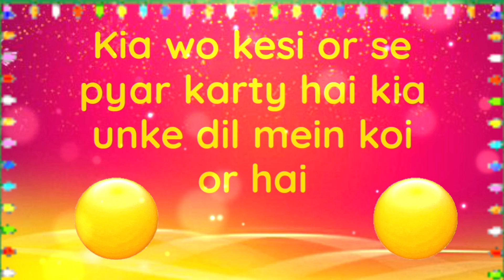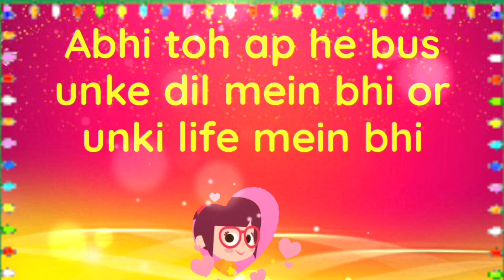choose one number | love quiz | love quiz game today | love quiz status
cover topic :
love quizzes
love game
couple game